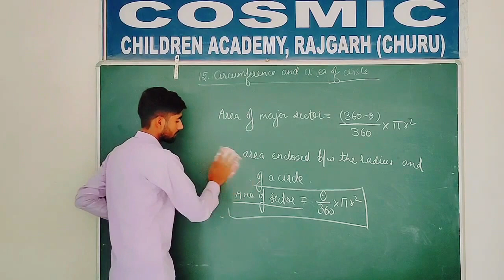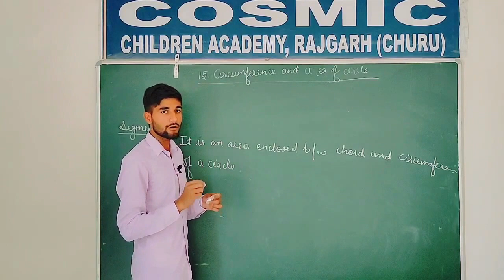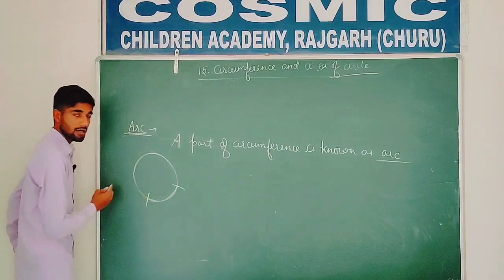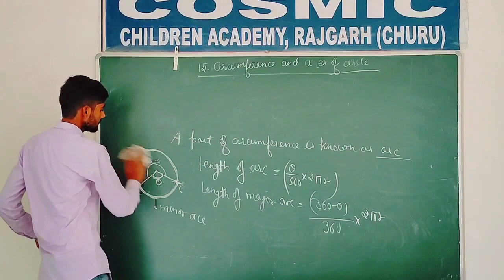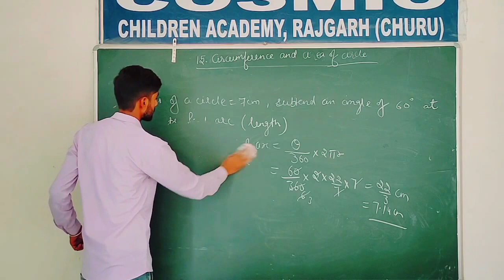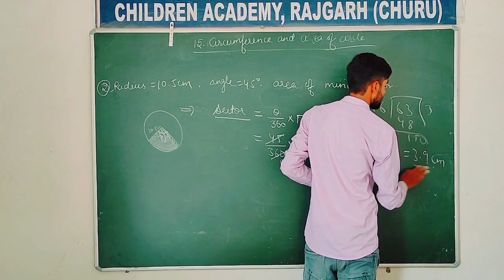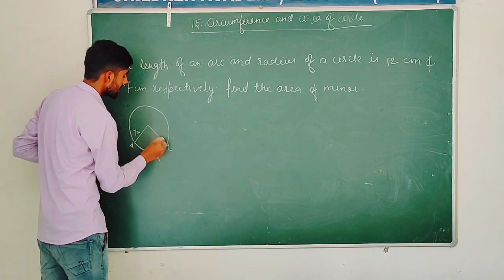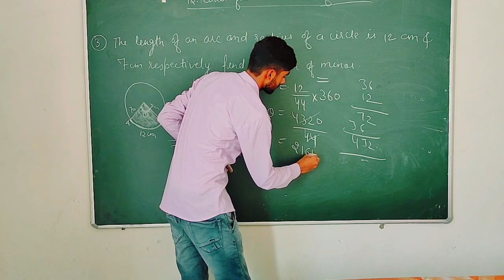Class 10 ,chapter 15 CIRCLE PART-2 (AREA OF SECTOR AND SEGMENT), cosmic education group.